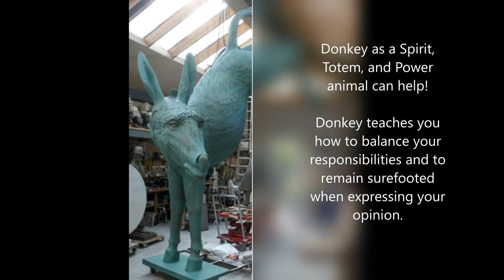ICAS PRESENTATION JOHN W. MILLS BRONZE COLLECTION 2020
JOHN W. MILLS SCULPTOR TO THE NATION

Born in London England, 1933., lives in Hinxworth, Hertfordshire. John studied at Hammersmith School of Art 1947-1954 and at the Royal College of Art 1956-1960. He was a resident at the Digswell Art Trust 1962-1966. He was made Fellow of the Royal British Society of Sculptors in 1982 and was awarded the Otto Beit medal in 1983 for the sculpture ‘Curved neck Grace’. Elected the president of the Society in 1986 and in 1997. In 1993 made the Fellow of the Royal Society of Arts.

John W. Mills celebrates over sixty years in International World of Art market. His major works known as his three National monuments  “Tribute to William Blake” in 1989, Blake house Soho. Second  the “Blitz” completed 1991 in front of St Paul Cathedral and the monument to the Women of World War II at the Cenotaph in the Whitehall, in 2005.

ICAS –Vilas Fine Art U.K. are proud to have a long established relationship in working closely with John W. Mills in securing collectors and buyers for his collection since 2001.